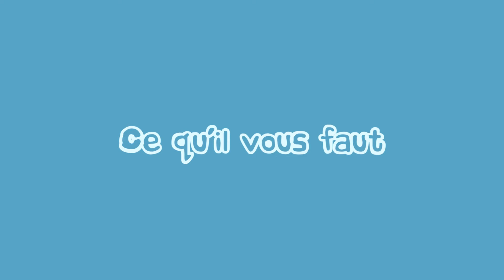Pimp My Tardis #6 - Les Décorations de Noël (DIY Doctor Who)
Tuto pour réaliser des décorations de Noël Doctor Who !